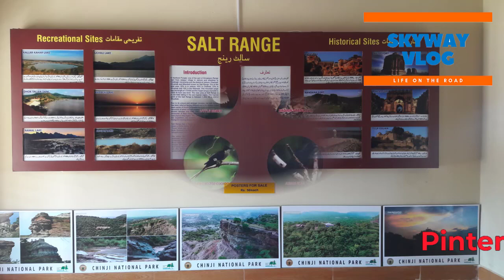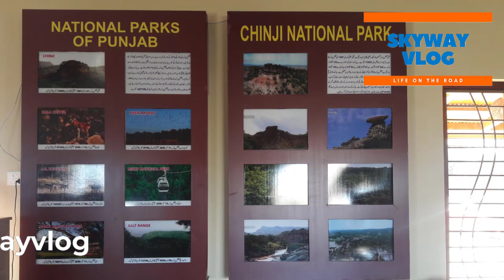Chinji National Park, Chakwal | Malik Amin Aslam | Travel Vlog Pakistan | Skyway Vlog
Skyway Vlog is designed to share experiences, thoughts, and ideas with valuable audience. I have chosen this form of communication which is used to engage valuable audience in a personal fashion. I have decided to use vlogging as a way of developing a greater connection with valuable audience, and simply find it to be a fun and creative outlet.

Unboxing your Mails/Gifts/Products Reviews on YouTube!
Mailing Address:
Mohallah: Ahmed Nagar
Rawalpindi Road, PO: Naushehra (Soon Valley)
District: Khushab-Punjab, 41100
Pakistan

I Run and Manage multiple Youtube Channels.
Just Having Fun and Making Useful Videos!
Master of Business Administraction (IT).
Tech/IT enthusiast.
I Make Travel Vlogs, Tourist Spots Vlogs, the list goes on!
Make Helpful Videos for Students and freelancers.

beautiful pakistan
beautiful places in islamabad
beautiful places in pakistan
best places to visit in islamabad
islamabad picnic points
pakistan tourist
places to visit in islamabad
places to visit in pakistan
skyway vlog
Tourism,tourist places in pakistan
tourist places in pakistan
travel beautiful pakistan
travel destination
travel pakistan
travel videos
travel vlog
weekly vlog
world travel
malik amin aslam